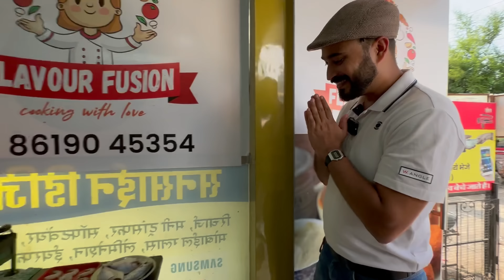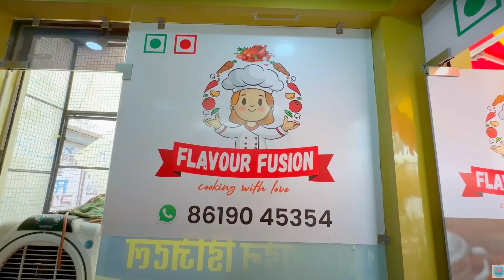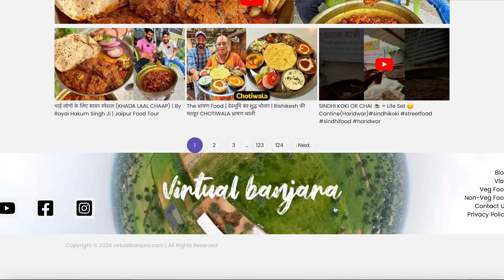RAJASTHAN मे SEA FOOD खाया है कभी ? BENGALI SISTER’s का Fusion🔥 राजस्थानी & बंगाली तड़का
Enjoyed the taste of (flavour fusion) and Harworking Sister’s unique making of the RAJASTHANI & BENGALI FUSION SEA FOOD & MUTTON CURRY was very tender and very apt to palate. Must try atleast once if you are from JODHPUR Or From anywhere 👍👍👍

Price:-

Pomfret fish 250 gm - ₹450/-
Prawns malai curry 250 gm - ₹350/-

Fusion Mutton Curry - ₹600/-

Virtual Banjara™ - Exploring the Flavors and Cultures of India

Welcome to Virtual Banjara, where Ashish Wadhwani passionately takes you on a journey through the wonders of Jaipur, Rajasthan, and beyond. We don't just explore places; we dive deep into the delicious world of Indian cuisine, sharing mouthwatering dishes from every corner of the country. From simple street food to exquisite traditional treats, we uncover the stories, cultures, and people behind each bite.

Join us as we experience the rich culinary traditions that define various cultures, with authentic recipes crafted by talented chefs and restaurant owners. Our dedicated videos showcase the intricate preparation processes and the emotional stories that make each dish special.

Our Services:

Food Video Recipes: Discover authentic recipes and inspiring kitchen stories through our engaging video content on YouTube, Facebook, and Instagram.
Brand Promotions: Promote your brand with integrated videos, shorts, and reels to our engaged audience.
Collaborations: Partner with us to create enriching content for our viewers and share mutual benefits.

Embark on this culinary adventure with us and celebrate the diverse flavors of India. Let's explore the delicious and vibrant world of Indian food together!